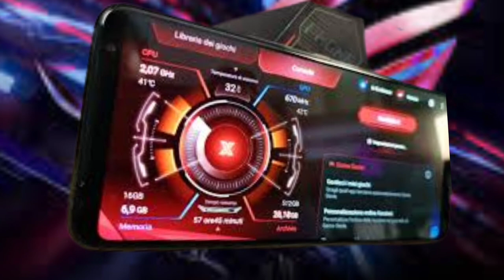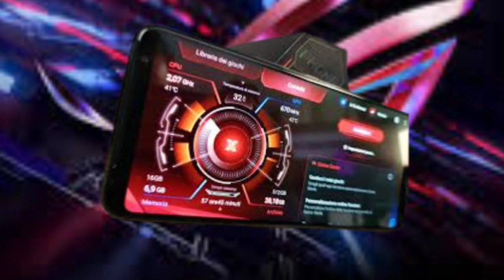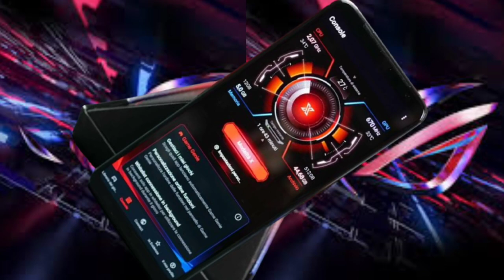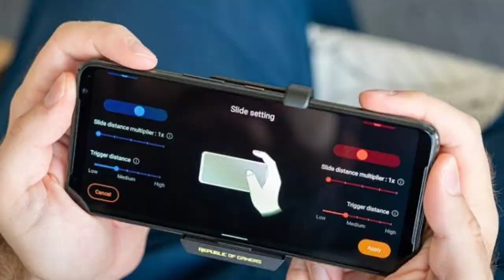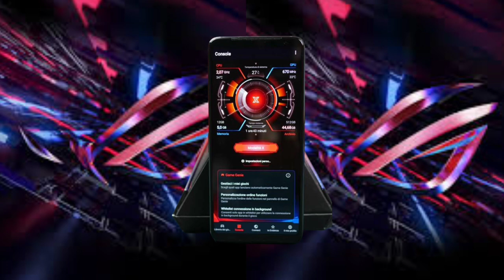Rasanya pake HP PALING KENCANG di Indonesia - Review Asus RoG Phone 3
Home

Techno

Gadget

GADGET

Asus ROG Phone 3 Resmi Rilis, Berikut Harga dan Spesifikasi Ponsel Gaming Terbaru

Jumat, 24 Juli 2020 10:17 WIB

Baca Selanjutnya:

Daftar Harga iPhone 14 di Indonesia, di AS Dijual Termurah Rp 11 Jutaan dan Termahal Rp 23 Jutaan

X

Penulis: Arif Fajar Nasucha

AA

Asus menyertakan aksesori pendingin AeroActive Cooler 3 dalam paket pembelian.

Sementara dua aksesori lainnya bisa didapatkan secara terpisah.

Harga Asus ROG Phone 3

Asus ROG Phone 3 (versi Snapdragon 865 Plus) varian RAM 16 GB/512 GB, dijual dengan harga 1.099 euro (Rp 18,6 juta).

Varian RAM 12 GB/512 GB dijual dengan harga 999 euro (Rp 16,9 juta).

Sementara itu, ROG Phone 3 Strix Edition (Snapdragon 865), Asus membanderol mulai dari 799 euro (Rp 13,5 juta) untuk varian RAM 8 GB/256 GB.

Mengingat regulasi pajak dan biaya lainnya, kemungkinan harga akan lebih tinggi ketika ponsel ini masuk Indonesia.

Namun hingga kini belum muncul informasi resmi terkait masuknya ponsel gaming terbaru ini ke Indonesia.

Spesifikasi lengkap Asus ROG Phone 3

Dimensions : 171mm x 78mm x 9.85mm

Display : 6.59" 19.5:9 (2340 x 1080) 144 Hz / 1 ms AMOLED 10-bit HDR display

Processor

CPU : 3.1 GHz Qualcomm Snapdragon 865 Plus 5G Mobile Platform with 7nm, 64-bit Octa-core Processor

Memory : RAM LPDDR5 RAM 8GB, 12GB, 16GB

Main camera : 64MP Sony IMX686, 13MP ultrawide, 5MP Macro

Audio

Speaker : Dual front-facing speakers with Dirac HD Sound

Microphone : Quad microphones with ASUS Noise Reduction Technology

Wireless Technology : WiFi 6, Bluetooth 5.1, NFC

Dual SIM slots : Slot 1 5G/4G/3G/2G Nano SIM card, Slot 2 5G/4G/3G/2G Nano SIM card

Sensor : In-display fingerprint sensor, face recognition, accelerometer, e-compass, gyroscope, proximity sensor, Hall sensor, ambient-light sensor, ultrasonic sensors for AirTrigger 3 and grip press

Battery : 6000 mAh (typical) high-capacity battery, supports Quick Charge 4.0 and PD Charging

Operating System : Android 10 with ROG UI